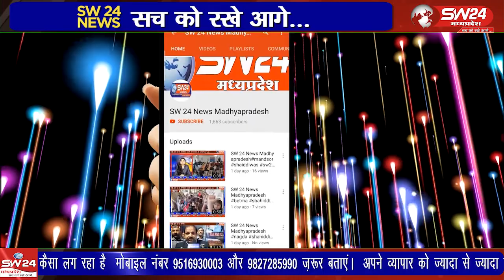जनपद पंचायत सिवनी के ग्राम पंचायत बखारी में अतिग्रमण को लेकर लगातार दो दिनो से कार्यवाही जारी है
जनपद पंचायत सिवनी के ग्राम पंचायत बखारी में अतिग्रमण को लेकर लगातार दो दिनो से कार्यवाही जारी हैlivenews
सिवनी से महफूज अंसारी की रिपोर्ट